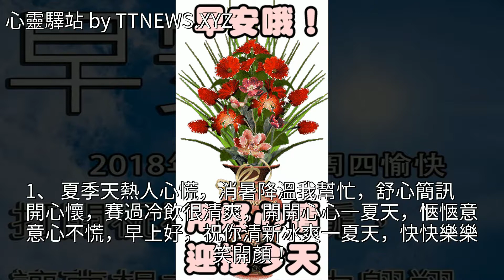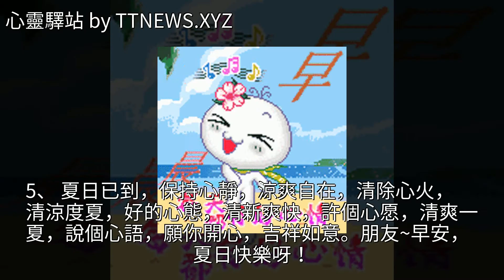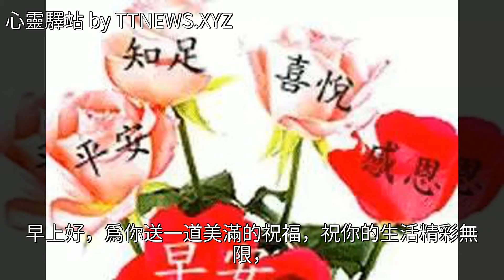早上好祝福問候語，早上好的句子帶圖片！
早上好祝福問候語，早上好的句子帶圖片！早上好祝福問候語，早上好的句子帶圖片！冷飲 美文